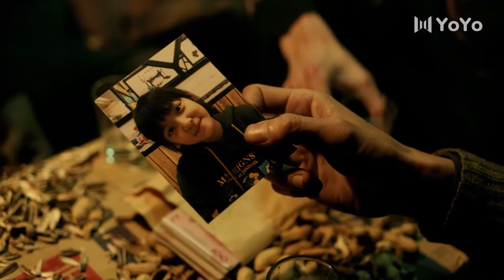Uncle, Who are you?! | Double Tap 双探 (Duan Yihong, Da Peng)